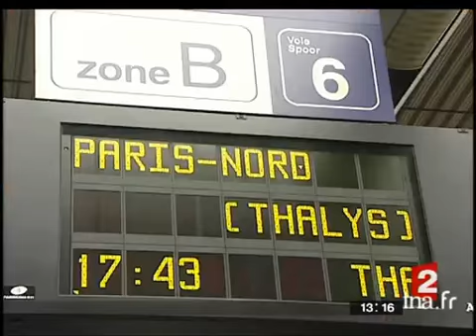BRUXELLES/ J-P. JOUYET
23 mai 2007
[Source : prompteur France 2]     Nicolas Sarkozy qui se rend, cet après-midi, à Bruxelles...     On le sait... il souhaite un traité simplifié pour sortir l'Europe de la crise institutionnelle qui la paralyse...     Au sein de son gouvernement, c'est le nouveau secrétaire d'Etat aux Affaires européennes, Jean-Pierre Jouyet qui  est chargé du dossier...     L'homme est un Européen convaincu... il n'était pas dépaysé dans le Thalys, lundi dernier...     Jean-Paul CHAPEL, Fred FURNéMONT politique; archive television; archive tv; ina; inna; Institut National de l'Audiovisuel; french tv Images d'archive INA